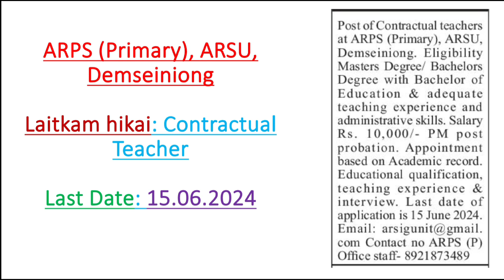Laitkam hikai @ARPS (Primary), ARSU Demseiniong